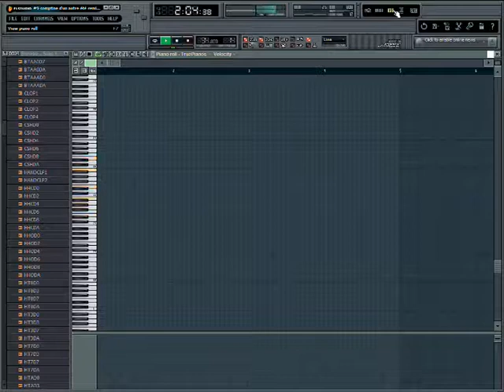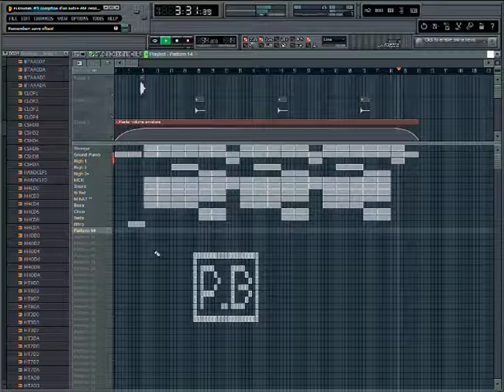#9 Comptine d'un autre été Remix/Remake